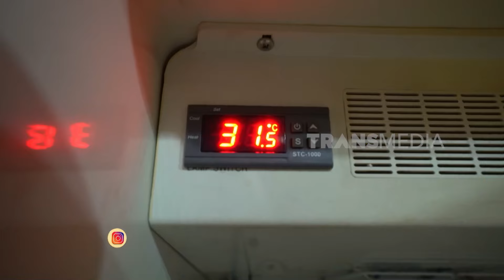Kisah Unik Anak Anak Satwa | SI OTAN (10/10/24)